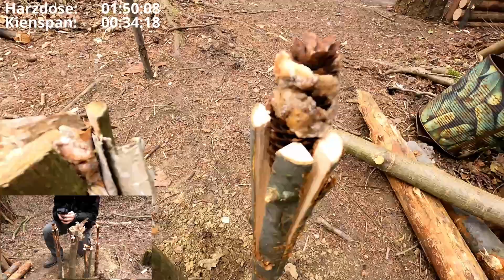Survivalfackel für den Notfall - 4 Varianten im Test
Egal ob du im Wald bist, in einer Notsituation oder einfach Bock drauf hast. Manchmal braucht man einfach eine Fackel. In diesem Video baue teste ich vier Versionen eine tragbare Lichtquelle zu haben.